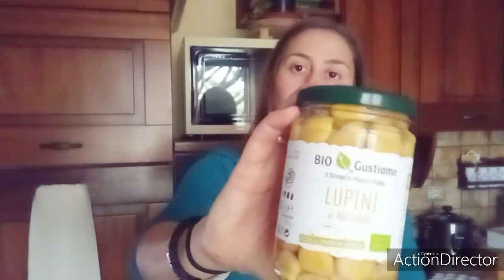Unboxing Cortilia! 🍎🥕🥬🍊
Facciamo insieme l'unboxing dell'ordine che ho fatto su Cortilia!
Cortilia è un sito dove potrete fare una spesa sostenibile, selezionando prodotti di agricoltori e artigiani sempre freschi e di stagione!

VOI avete mai fatto la spesa su questo sito? Ne utilizzate altri?